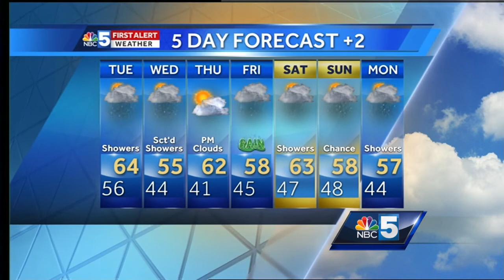Video: Tom Messner is watching for thunderstorms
Mild night with rain & possibly thunderstorms coming